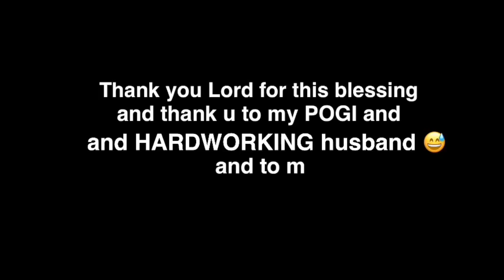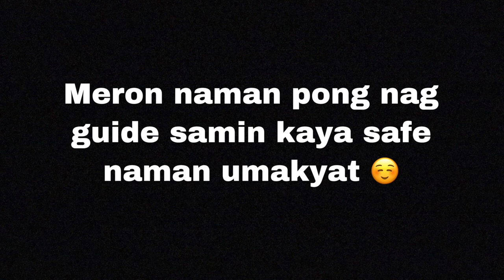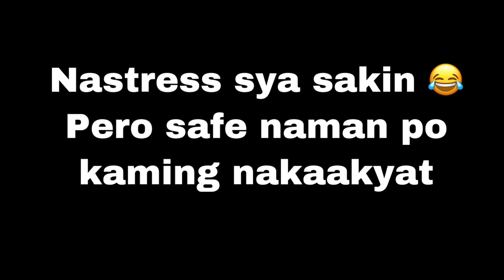NEW HOUSE UPDATE PART 1| PASILIP SA AMING DREAM HOUSE | ArcelyVlogs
Hi mga SisLys! Sobrang blessed kami ni Hubby that's why we want to share this vlog with you para mainspire din kayo na nothing is impossible with God basta't magsikap kalang at magtiwala sa kanya. This is our dream house! I hope u'll like this video! abangan ang part II.